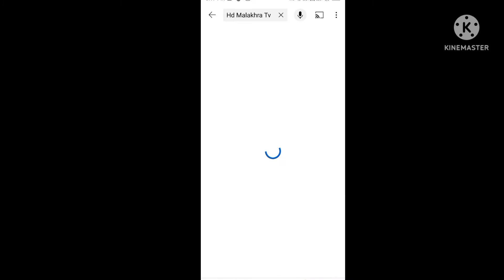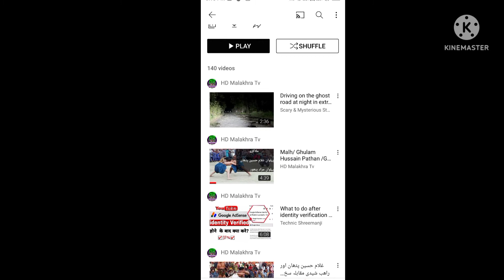New Update HD Malakhra Tv 2022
new update hd malakhra tv